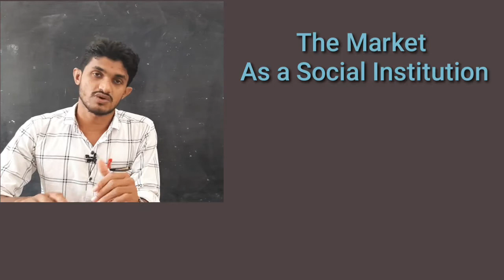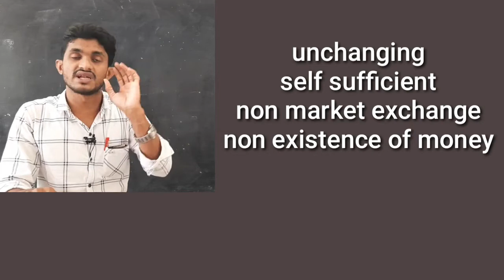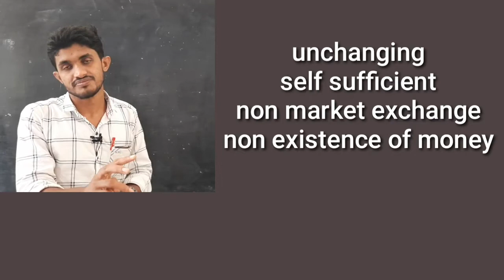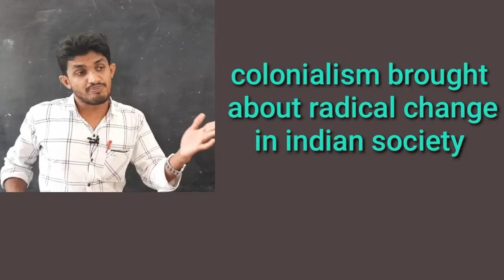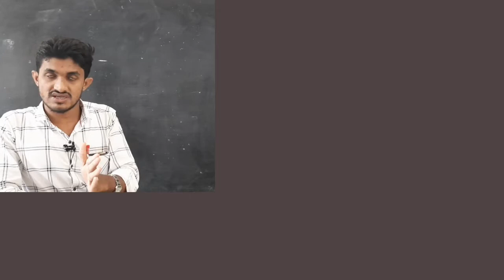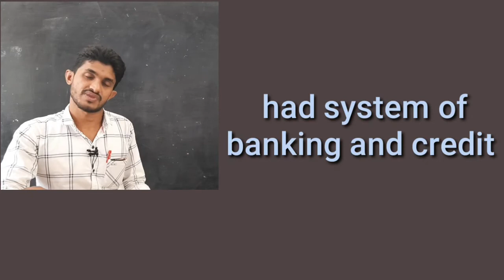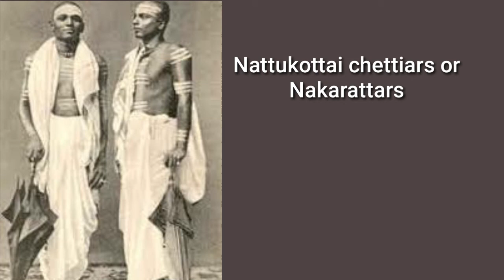PLUSTWO||SOCIOLOGY||Chapter 4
The Market As a Social Institution
Caste based markets & trading networks in
Pre colonial and colonial india